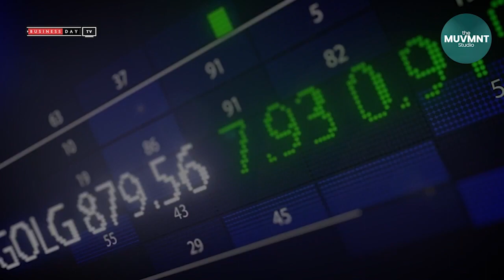Economic Week Ahead: Nigeria’s unemployment rate in focus as US rate hold looms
Shot at: @themuvmntstudio